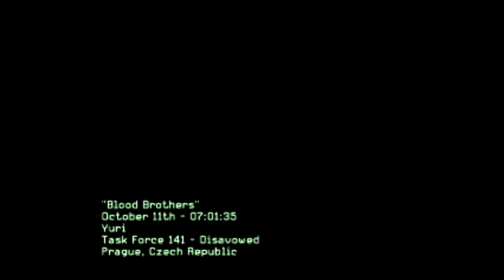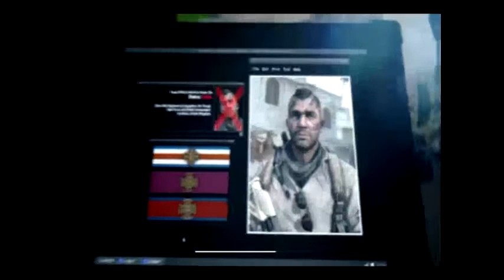Call Of Duty Modern Warfare 3 Mission 12 Blood Brothers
RIP SOAP